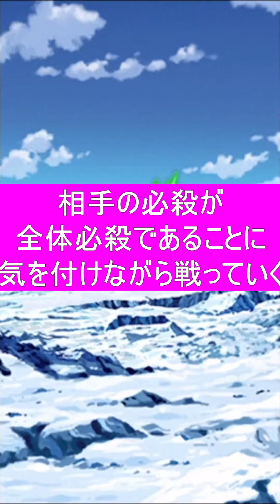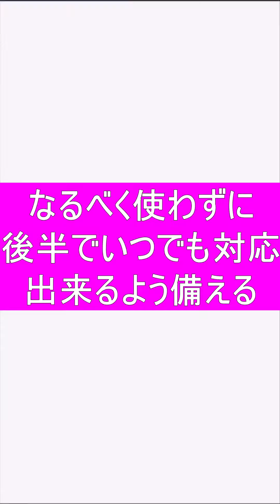【ドッカンバトル】ブロリーは悪魔であると改めて思わされた究極のレッドゾーンVSブロリーの立ち回りを紹介します【無課金物語#25】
レッドゾーン追加ステージ立ち回り解説動画最後はVSブロリーです！
このステージをクリアできた時はマジで叫びました笑
このステージは極限ゴッド悟空がいないと運要素が非常に大きくなるので、持ってる方は最優先で編成してあげてください！
ちなみに自分はクリアするまでに10回ぐらいは挑戦しました笑
明日からはついにサイヤの日！新魔人ベジータが楽しみすぎる！